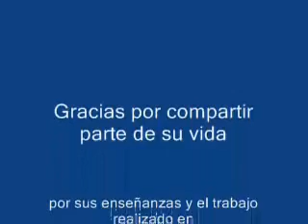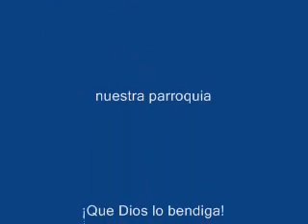DESPEDIDA PADRE LOPEZ M.N.M.5 PARTE